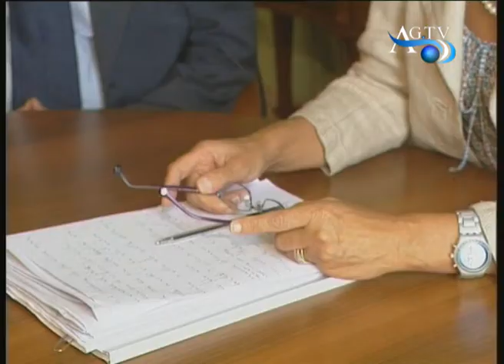Agrigento, in riunione il comitato per l'ordine e la sicurezza pubblica AGTV 21-01-2011.wmv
Convocato dal prefetto Francesca Ferrandino, si riunirà oggi il Comitato provinciale per l'ordine e la sicurezza pubblica per fare il punto su alcuni delicati fatti verificati di recente nell'Agrigentino. Tra questi l'intimidazione subita dal sindaco empedoclino Calogero Firetto, fatto oggetto nei giorni scorsi di pesanti minacce di morte. Quanto accaduto al primo cittadino empedoclino affrontato con attenzione dai vertici delle forze dell'ordine e dal prefetto. Quasi certamente verrà presa in considerazione la possibilità di concedere al sindaco un servizio di scorta a tutti gli effetti, fornito da uomini appartenenti a polizia, carabinieri o guardia di finanza.